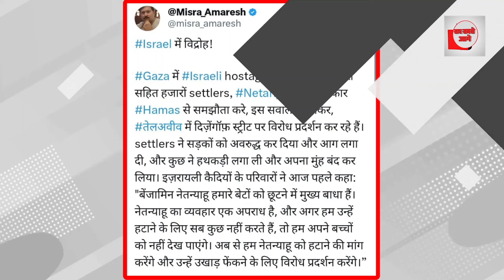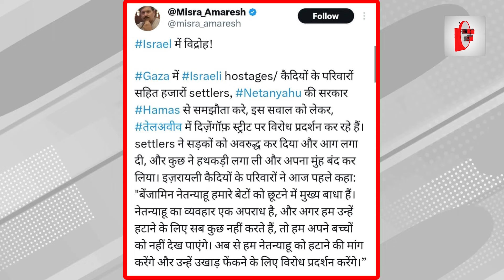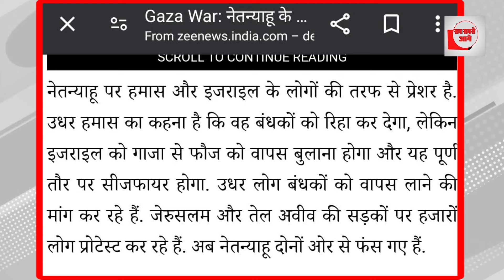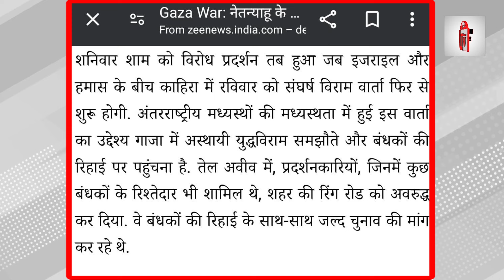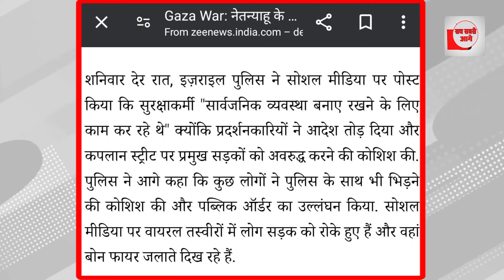इजरायल में स्थानीय लोगों ने सरकार के खिलाफ किया विद्रोह! शहर का किया घेराव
इजराइल में भारी विद्रोह शुरू हो गया है पीएम नेतन्याहू को पद से हटाने के लिए लाखों लोगों ने शहर को घेर लिया है। Israel में विद्रोह! Gaza में Israeli hostages/ कैदियों के परिवारों सहित हजारों settlers, Netanyahu की सरकार Hamas से समझौता करे, इस सवाल को लेकर, तेलअवीव में दिज़ेंगॉफ़ स्ट्रीट पर विरोध प्रदर्शन कर रहे हैं। settlers ने सड़कों को अवरुद्ध कर दिया और आग लगा दी, और कुछ ने हथकड़ी लगा ली और अपना मुंह बंद कर लिया। इज़रायली कैदियों के परिवारों ने आज पहले कहा: "बेंजामिन नेतन्याहू हमारे बेटों को छूटने में मुख्य बाधा हैं। नेतन्याहू का व्यवहार एक अपराध है, और अगर हम उन्हें हटाने के लिए सब कुछ नहीं करते हैं, तो हम अपने बच्चों को नहीं देख पाएंगे। अब से हम नेतन्याहू को हटाने की मांग करेंगे और उन्हें उखाड़ फेंकने के लिए विरोध प्रदर्शन करेंगे।”